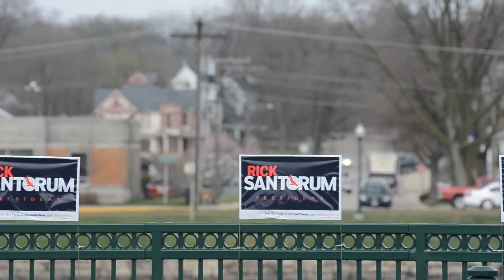Recap of Rick Santorum's visit to Dixon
Rick Santorum tailored his standard stump speech to include frequent references to Ronald Reagan.

"This community helped mold Ronald Wilson Reagan," the Republican presidential candidate said. "Ronald Wilson Reagan helped change the world."

On a makeshift stage, Santorum stood in front of the Riverfront statue of a young Reagan on a horse.

Hundreds showed up for the event, with the crowd filling up the first block of Hennepin Avenue from the river.